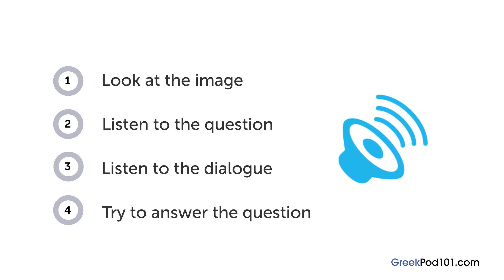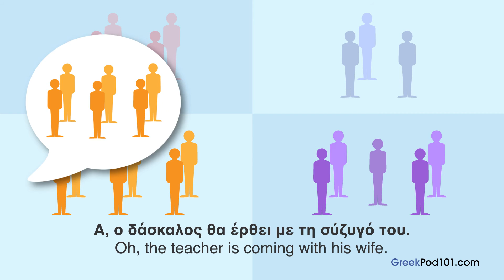Greek Listening Practice - Talking About a Party in Greek